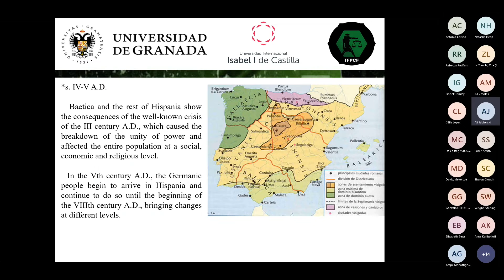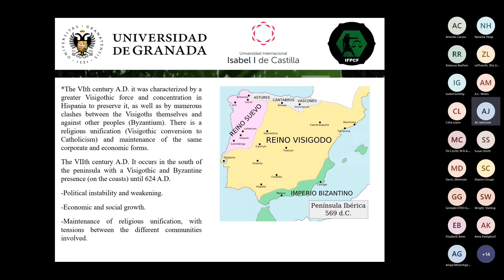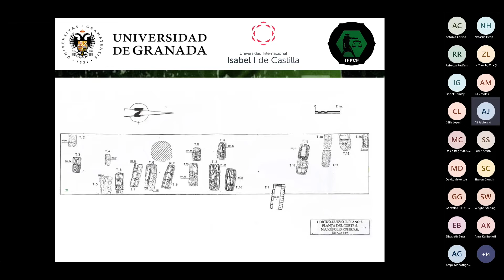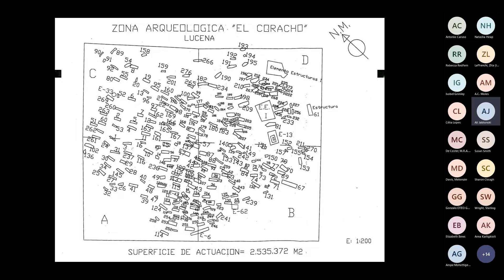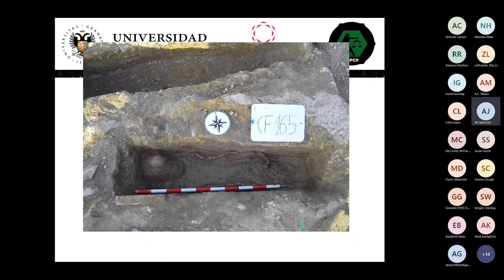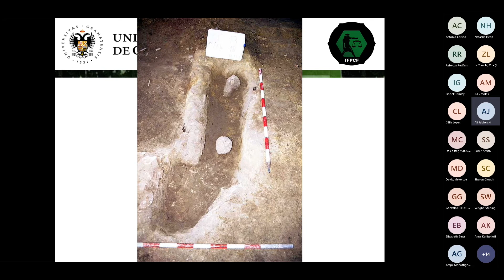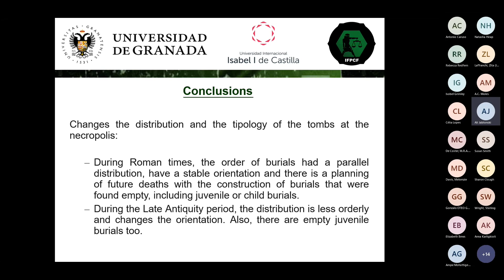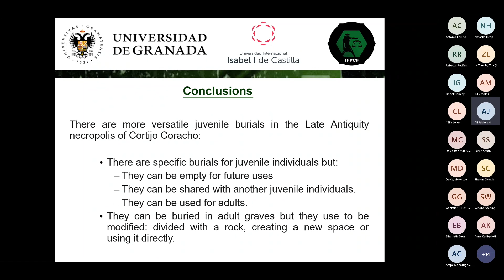R. Ortega-Ruiz Presentation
"The Change of Juvenile Funerary Rituals During Late Antiquity through the Cortijo Nuevo and Cortijo Coracho Sites, Lucena, Córdoba"

Abstract: Funeral spaces are, without a doubt, a point of reference when it comes to understanding the beliefs of a society, and its quality of life, its social composition. Each society has an implicit ritual or series of rituals to mark the end of the lives of its citizens, usually deriving and conforming within their own traditions. In antiquity it was no different. A phenomenon as important to history as the substitution of beliefs and funeral rites implanted in their domains in the Western Roman Empire by those that were typical of the so-called "barbarian tribes" after their fall, represent a turning point in history. In this presentation we will show the changes in funeral rituals that took place during this period in the town of Lucena, through the investigations carried out in the Archaeological Museum, focusing on juvenile individuals. The site of Cortijo Nuevo, dated from the 5th century AD, was discovered during an emergency intervention. In addition to buildings for public use, part of a necropolis was recovered, containing 25 child and adult inhumations. On the other hand, the necropolis discovered called “Cortijo Coracho” is related to a basilica and has a chronology which oscillates between the 4-8th centuries AD according to the burial ritual. In this case, we are working with 297 inhumations less elaborated and with no burials particularly designed for children. As a result, we can see that the structures go from elaborate with burials created for children, to be substituted for ones more modest and using adult inhumations to bury several children in them. This marks one of the key points for us to understand the evolution between both historical periods through their material and immaterial culture, based on the funerary rituals.